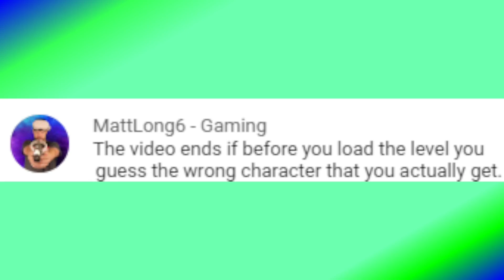If I guess the wrong character, the video ends || Super Mario Maker 2 Challenges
Today, if I guess the wrong character, the video ends! How do you get S+ Rank in Super Mario Maker 2 with these skills? Eventually we will make it!

These Mario Maker 2 challenges get super fun and chaotic! Join me on these "If I" challenges and hope we don't have the video end!

If you're interested in how I make these videos, here is the gear I use!
Nintendo Switch
Super Mario Maker 2
Elgato HD60 S+ (For recording the Switch)
Compact Mixer Console 4 Channel (Recording Audio)
Direct Box (Cleans "air" within the audio from Switch)
Shure Cardioid Dynamic Microphone
Desktop Microphone Stand

Hey what's up my gamers! I am TMan03 Gaming Videos where I play Mario Maker 2 and some awesome moments can come up in these challenges! Some funny moments in Super Mario Maker 2, a cool challenge or two, and being able to interact with YOU is why I love to make content. Join me on this crazy fun ride in Super Mario Maker 2!